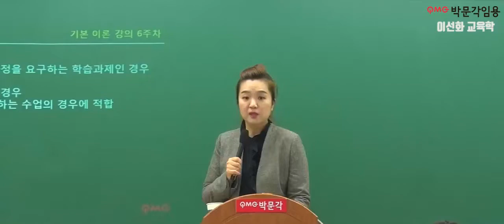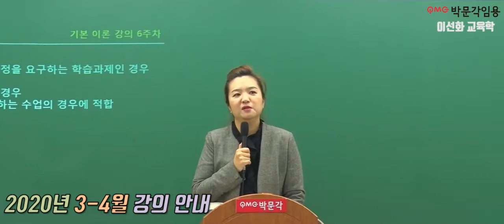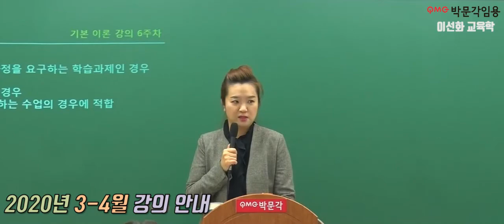[박문각임용 이선화 교육학 ] 2020년 3-4월 강의 안내 영상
[박문각임용 이선화 교육학 ] 2020년 3-4월 강의 안내 영상입니다.